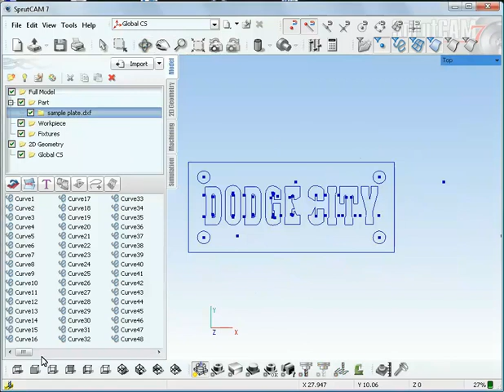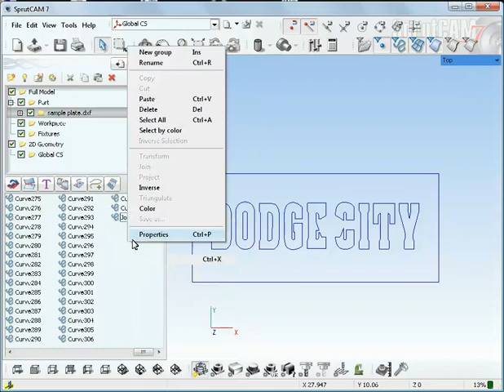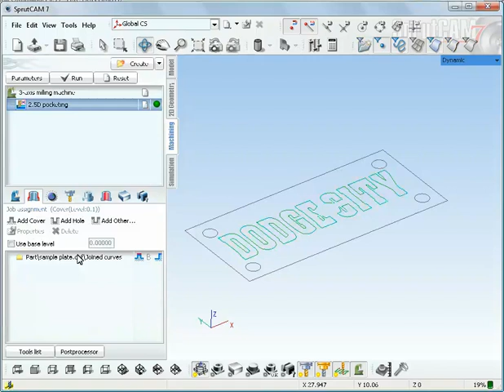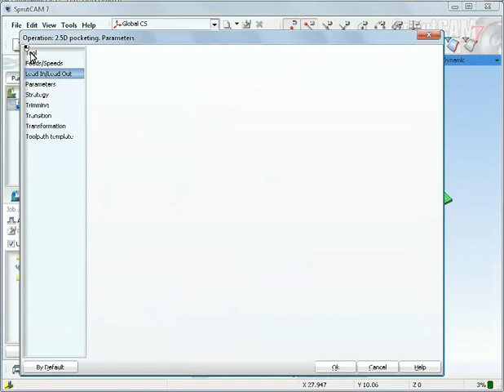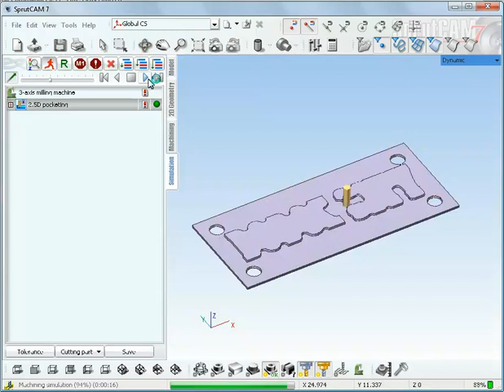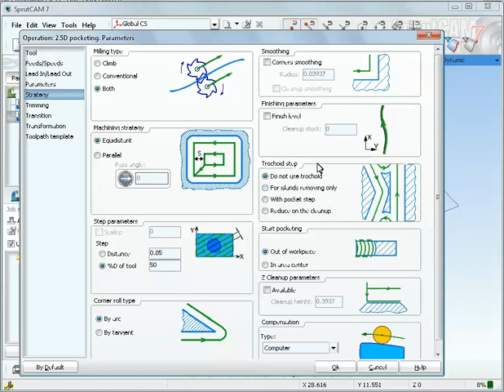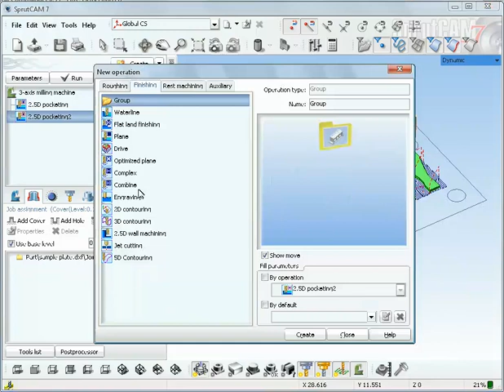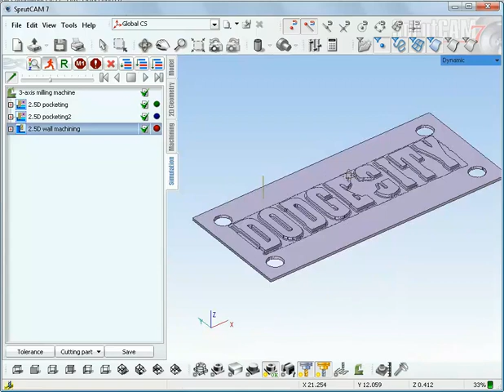SprutCAM: 2.5 D machinig by DXF curves